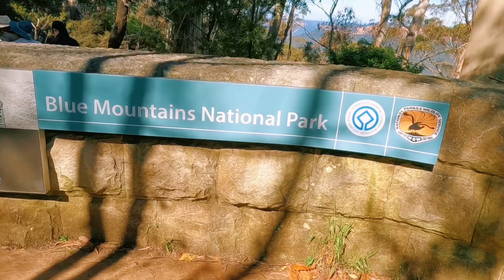4k Three sisters, Blue mountains australia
blue mountain
blue mountain ontarioblue mountain resortblue mountain resort ontarioblue mountain snowboardingblue mountain villageblue mountain village ontarioblue mountainshaschak sistersThree sisters australiathree sistersblue mountain ski resortblue mountain skiingblue mountain ontario winter

Punjabivlogger0001